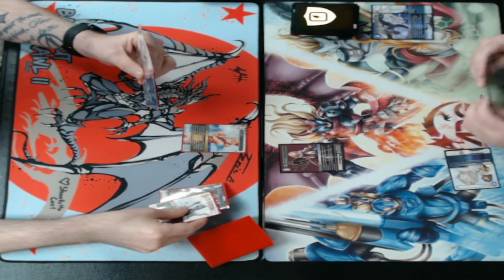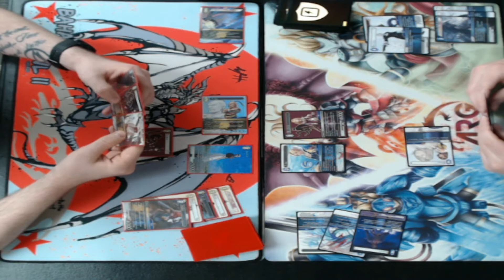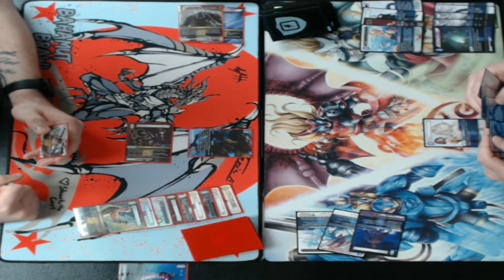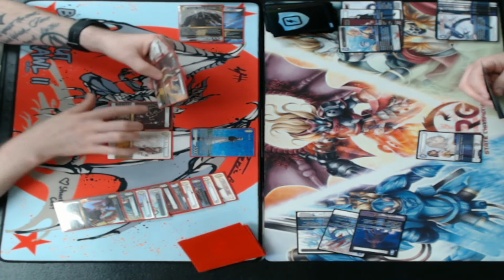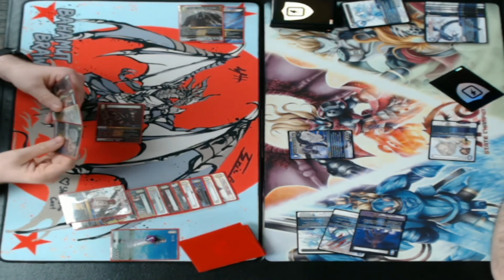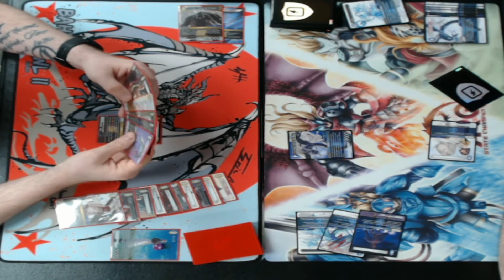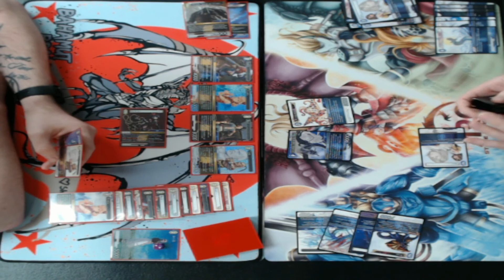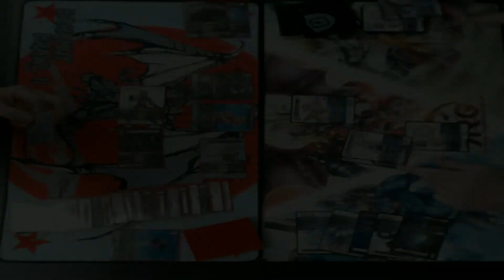Crystal Campus Locals | Week 9/Round 3 - Chris McKinney (Sophie) Vs Jerry Donahue (Folka)